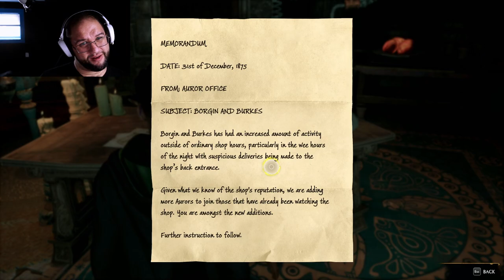The forbidden section | Hogwarts Legacy pt.4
Welcome back to the forth video of barnacle Biggsby Slytherin's browless chosen one. In this installment we learned another new spell to add to our arsenal, we have beaten up some wizards and witches in Cross Wands thus displayed our dominance among the other students. We've attended herbology class for the first time.
Sabastian and I stuck into the forbidden section in the library.

0:00 start
2:00 Cross wands
17:25 Sneaking into the library.
Petting a cat: 39:59 (let the healing begin)
46:36 Herbology class.
1:00:00 Potion's class